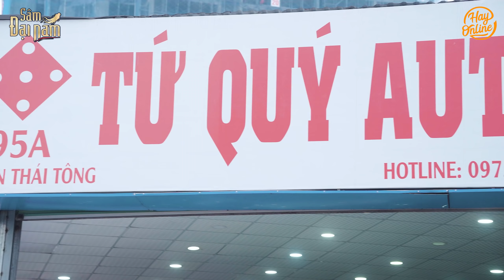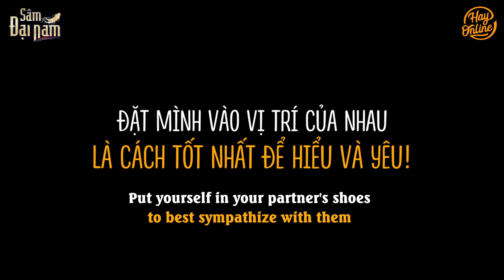Phim Hài Mới Nhất 2020 #1|Vợ Chủ Tịch Chê Chồng "Không Lên Nổi", Bị Hoán Đổi Thân Xác Để Trải Nghiệm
Một ngày trải nghiệm của cô vợ có ông chồng bị "yếu". Liệu sẽ xảy ra câu chuyện dở khóc dở cười gì đây?
Tham gia chém gió cùng các diễn viên cực đáng yêu của Hay Online nhé